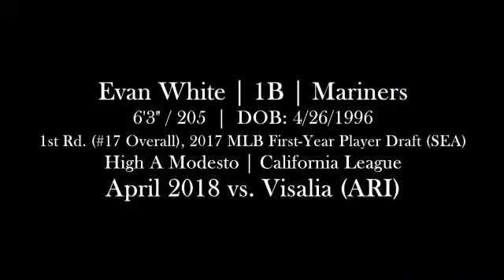Evan White (Apri 13-15, 2018) vs. Visalia (Modesto, CA)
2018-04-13 to 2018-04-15, vs. Visalia Rawhide.